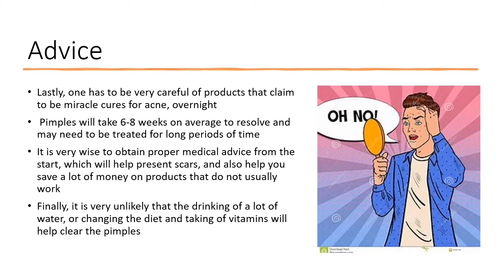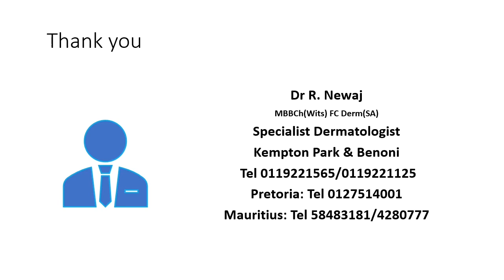Taking care of Pimples/Acne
This video gives you some basic advice of how to take care of your skin if you suffer from acne/pimples